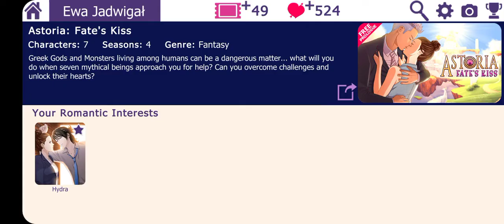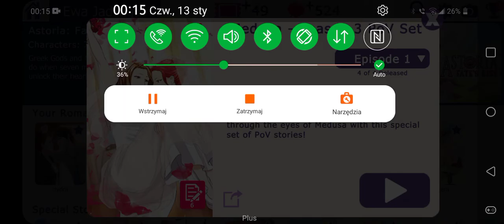Astoria Fate's Kiss: Medusa - Season 3 Point of View